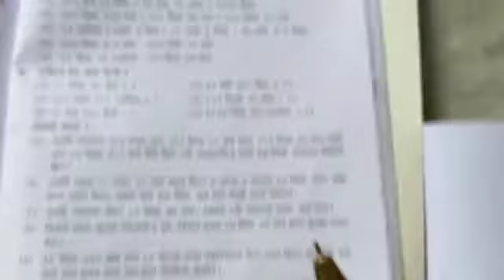Class III math class 2021(P-81)part -1